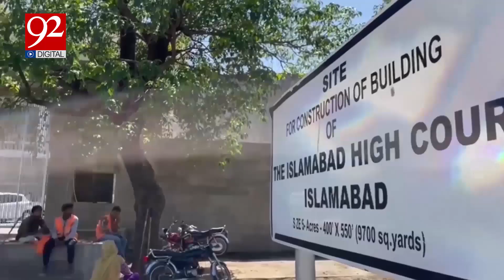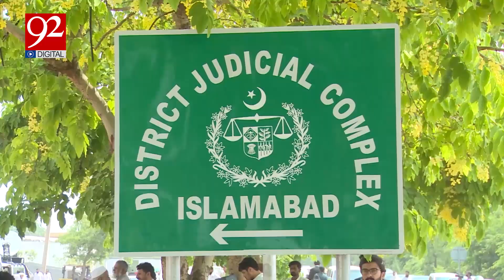Will Imran be Released today in Iddat Nikkah Case from Adiala Jail? | 92 News HD